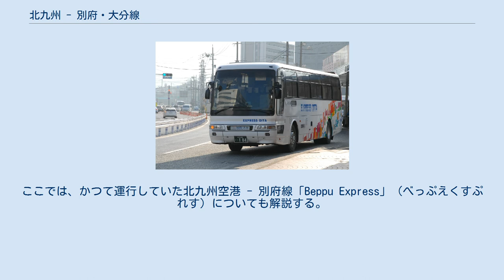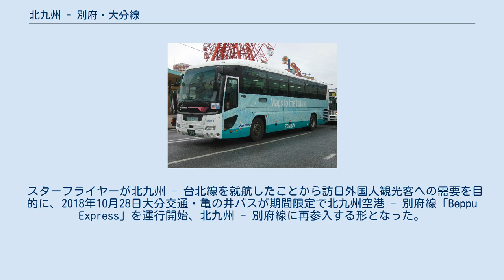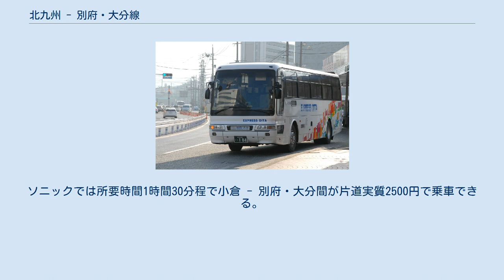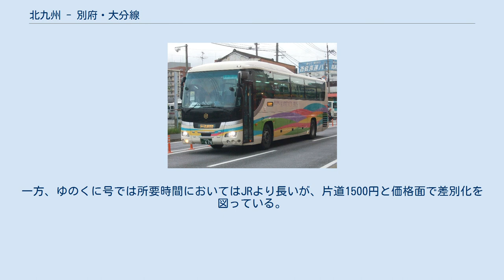北九州 - 別府・大分線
西鉄バス北九州 当路線沿線の別府市で創業し北九州市に本社を置く地図情報会社ゼンリンの広告ラッピング車 亀の井バス（撤退済） 大分バス（撤退済） 「ゆのくに号」（ゆのくにごう）は、福岡県北九州市と大分県別府市・大分市とを結ぶ高速バス路線である。
ここでは、かつて運行していた北九州空港 - 別府線「Beppu Express」（べっぷえくすぷれす）についても解説する。
 東九州自動車道の開通に伴い、北九州 - 大分間が高速道路でつながったため、西鉄バス北九州・大分交通・大分バス・亀の井バスの4社共同で、2015年（平成27年）3月7日より1日6往復で運行開始した。
当初は愛称名なしであったが、のちに「ゆのくに号」と命名された。
運行当初はカレンダー運賃を採用。
利用促進策が練られ、別府市内・小倉南区を経由しないノンストップ便（北九州 - 大分線「ノンストップゆのくに」）も設定され、最大1日9往復、ノンストップ便3往復が設定された。
利用者の伸び悩み、乗務員不足もあり、2018年（平成30年）3月31日をもって大分の3社が撤退。
現在は西鉄バス北九州による単独運行で、1日4往復運行。
（詳細は後述） その後、訪日外国人観光客への需要を目的に、2018年10月28日大分交通・亀の井バスが期間限定で北九州空港 - 別府線「Beppu Express」を運行開始、北九州 - 別府線に再参入する形となったものの。
翌2019年7月31日をもって運行を終了した。
 現在は新型コロナウイルスの影響を受け全便運休中 開業当初 北九州市（に当たる地域）と別府市・大分市とを結ぶバス路線は過去にもいくつか存在しており、直近では2010年6月11日から2011年9月25日まで(当初は3月27日までが延長)、西鉄バス北九州・大分交通・亀の井バスの3社共同により金土日祝(4/2～は土日のみ)及びお盆・年末年始の一部平日の試験運行を行っていた。
 その後、2015年3月1日に東九州自動車道の豊前IC-宇佐IC間が開通したことにより北九州市-大分市間が概ね全通しアクセスが改善したことを受けて、同年3月7日より1日9往復の定期路線として運行が開始されることとなった。
 運行開始当初の段階では愛称が設定されていなかったが、同年6月1日から8月まで愛称を募集し、1197件の応募の中から、9月12日にチャチャタウン小倉で行われた「バスの日イベント」、及び、JR大分駅府内中央口広場で行われた「バスフェスタ2015インおおいた」で、愛称が「ゆのくに号」に決定したことが発表された。
また、並走するJR九州の特急『ソニック』との運行時間上での対抗策とし、2016年12月24日に新系統である『ノンストップ』が新設された。
 大分地区3社撤退後 バス業界全体での乗務員不足や利用者の伸び悩みを受け、大分側3社が2018年3月31日をもって撤退することが発表された。
これに伴い4月1日から西鉄バス北九州のみの単独運行となり1日9往復から1日4往復に、またノンストップ便が廃止され減便となった。
また、事前予約制の廃止（窓口・WEB決済から降車時運賃支払いに変更。nimoca等交通系ICカード使用可。引き続きSUNQパスは使用可能。）、運賃の1500円への値下げ（小児・障碍者割引等は基本運賃2500円の半額である1250円）に加え、北九州側の停留所の追加および大分側の停留所の廃止及び変更、行橋今川でのクローズドドア解除がなされている。
その後、大分発便の鉄輪地区バス停の変更、高速安心院への停車開始など、利用向上に取り組んでいる。
 過去の運行会社 現在の運行便 太字は停車停留所。
クローズドドアにより大分 - 高速別府湾・APU間および、北九州市内のみの利用は不可。
 過去の運行便 各停便（運行開始 - 2016年4月24日） 太字は停車停留所。
全区間クローズドドアにより同一県内間のみの利用は不可。
 各停便（2016年4月25日 - 2018年3月31日） 太字は停車停留所。
 ノンストップ系統「ノンストップゆのくに」（2016年12月3日 - 2018年3月31日） 太字は停車停留所。
大分バス・大分交通・西鉄バス北九州担当。
 スターフライヤーが北九州 - 台北線を就航したことから訪日外国人観光客への需要を目的に、2018...